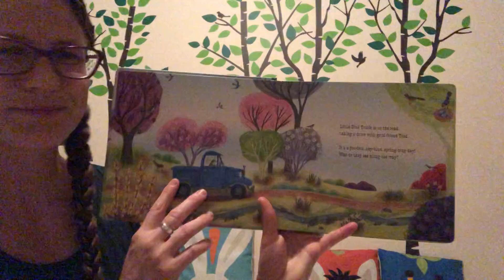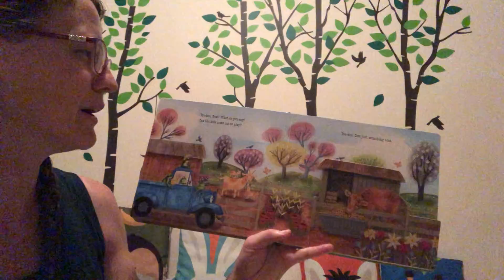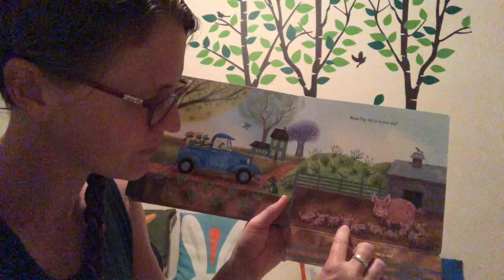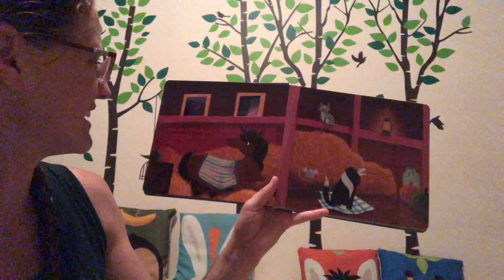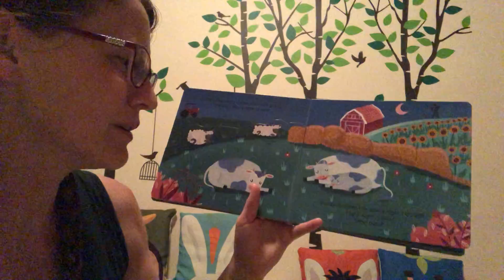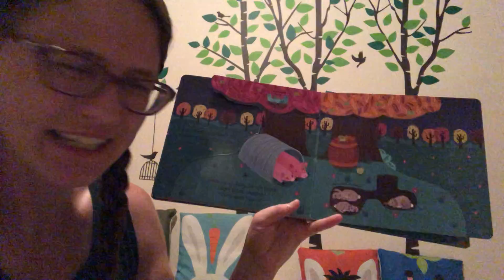Little Blue Truck's Springtime and Night Night Farm